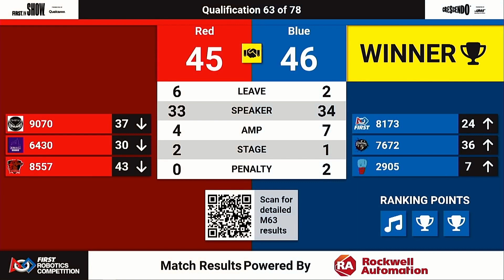Qualification 63 - 2024 Halic Regional